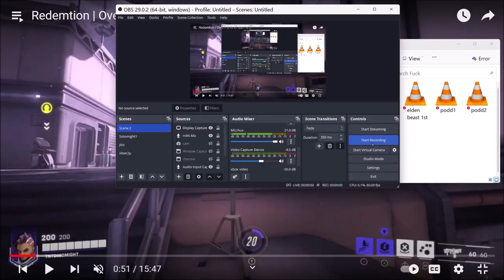NBA Gone Green | Ep 473 | Crazy Town Podcast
"NBA Gone Green"